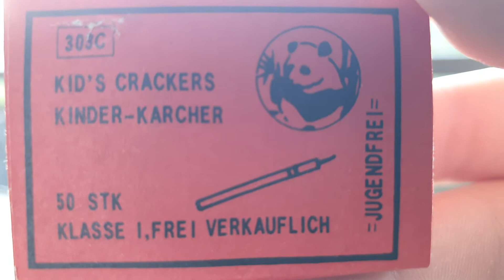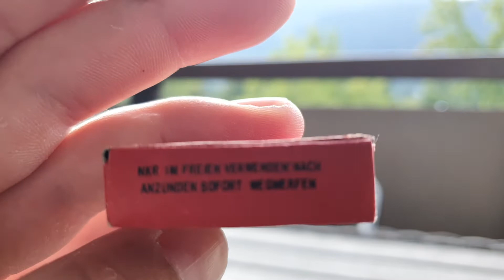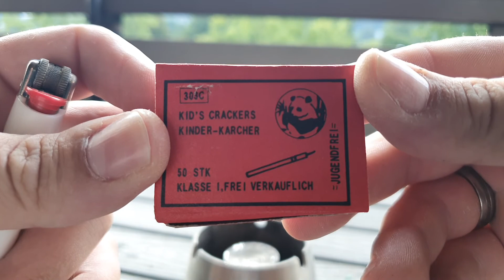💥💥💥Kid's Crackers💥💥💥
Servus Leute, heute haben wir alte Mini Bks Knaller der alten Klasse 1 Jugendfeuerwerk.
Kann man fast gar nicht glauben was man früher als Kind cooles bekommen hat.
🧨💥Lg.Mr.Kanonenschlag🧨💥